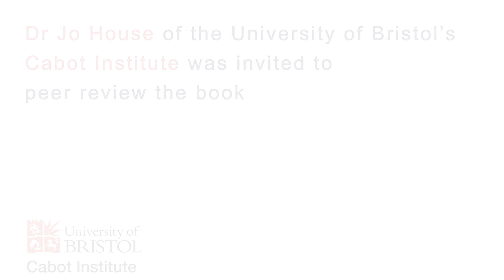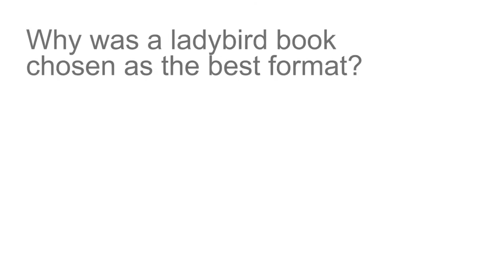Climate Change (A Ladybird Expert Book)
Dr Jo House, discusses her role in the publication of this book authored by HRH The Prince of Wales, Tony Juniper and Dr Emily Shuckburgh.